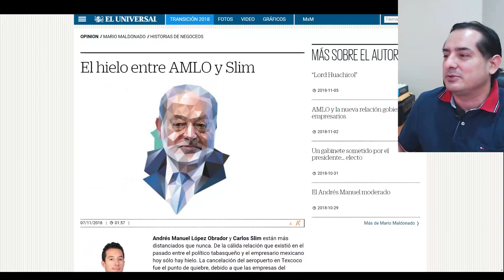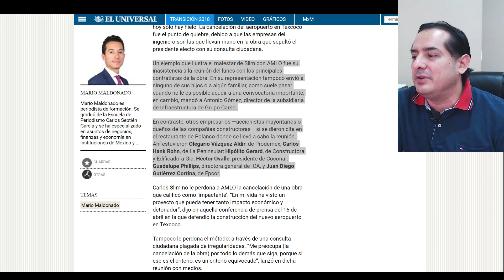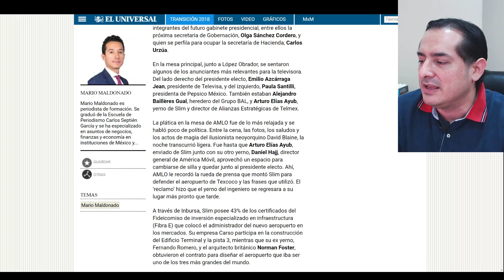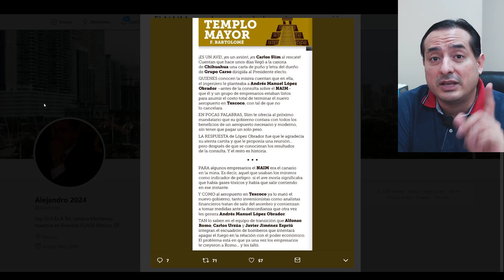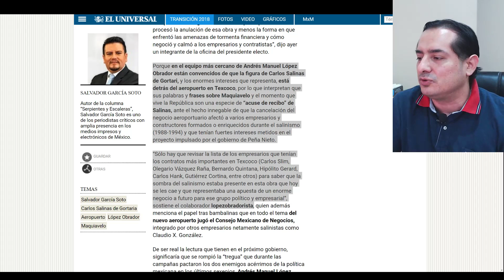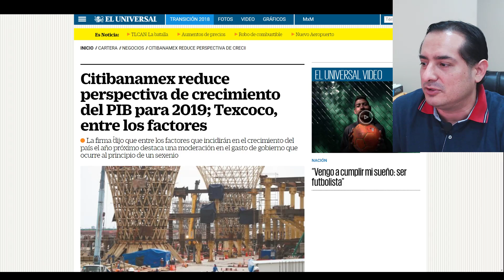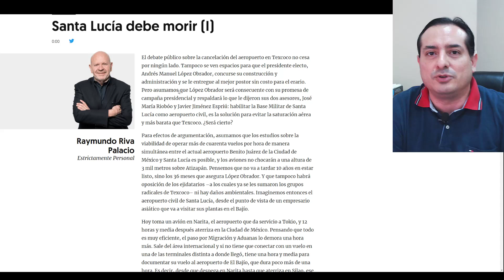Slim y Salinas quieren que AMLO les pague más por terminación de Texcoco